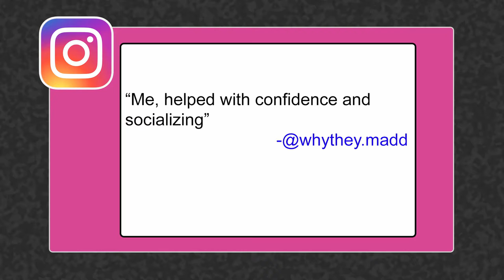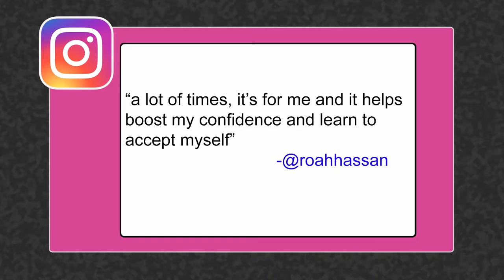Chat Cafe 2019-20 Show 2